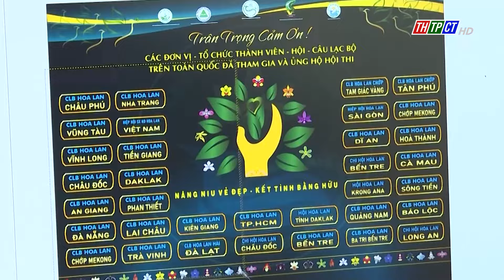Sẵn sàng cho Hội thi và triển lãm hoa lan tại Cần Thơ| Cần Thơ TV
Nhân kỷ niệm 79 năm Ngày Quốc khánh nước Cộng hòa xã hội chủ nghĩa Việt Nam (2/9/1945 - 2/9/2024) và nhằm tạo sân chơi nghệ thuật cho các nghệ nhân trồng lan cũng như tạo điều kiện cho người dân và du khách thưởng ngoạn vẻ đẹp của loài hoa này, Hội thi và triển lãm hoa lan mở rộng toàn quốc lần thứ 9, năm 2024 tại TPCT chính thức diễn ra vào ngày 1/9 tại Công viên bờ kè Sông Hậu, quận Ninh Kiều.